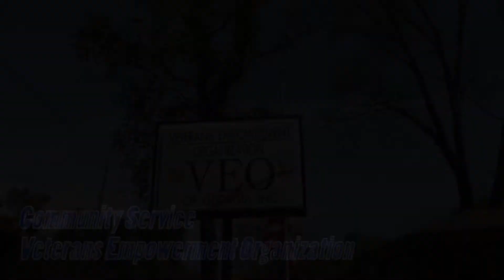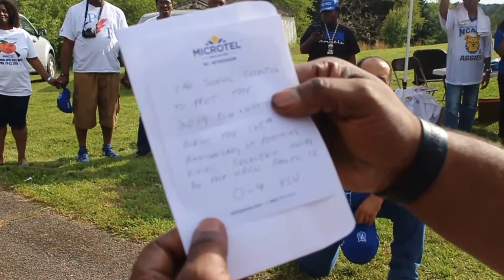Blue & White 2018 Movie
The Pershing Family's 53rd Annual Royal Blue & White Weekend in Atlanta, GA.